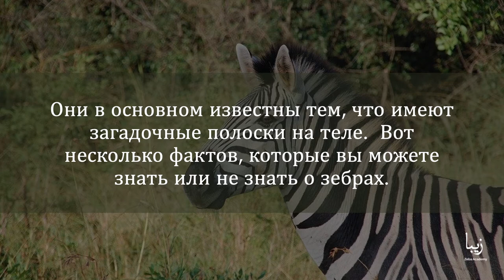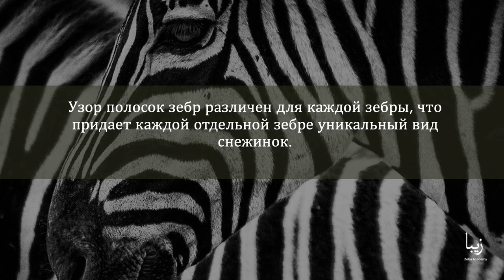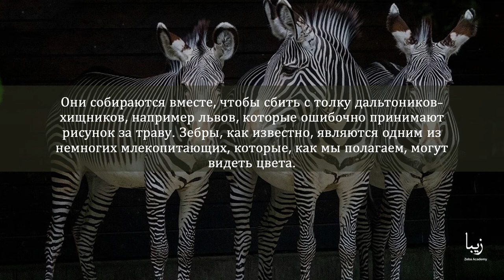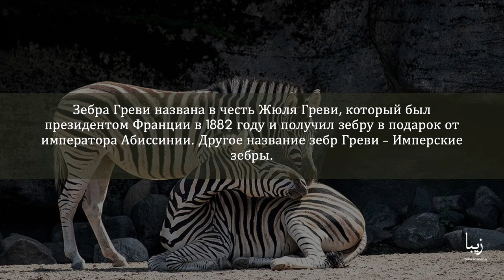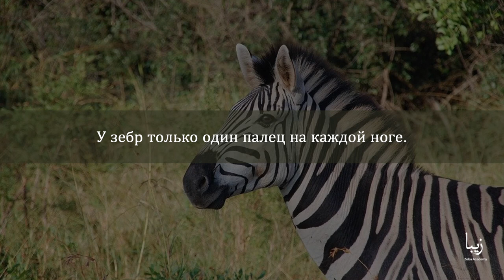Всё о Зебрах | Science by Zeba Academy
Зебры, как известно, являются одним из самых красивых существ, обитающих в Африке.